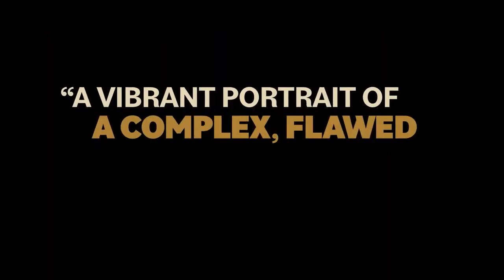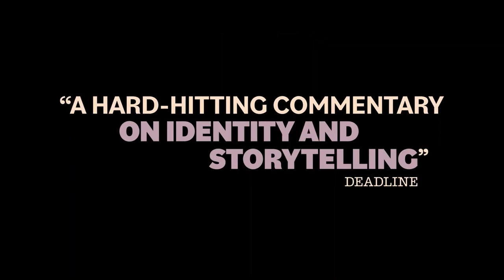American Fiction Official Trailer (2023) - Jeffrey Wright, Skyler Wright, John Ales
Check out the official American Fiction Trailer starring Jeffrey Wright, Skyler Wright, John Ales

UK Release Date: December 22, 2023
Starring: Jeffrey Wright, Skyler Wright, John Ales
Directed By: Cord Jefferson

Synopsis: A novelist who's fed up with the establishment profiting from "Black" entertainment uses a pen name to write a book that propels him to the heart of hypocrisy and the madness he claims to disdain.